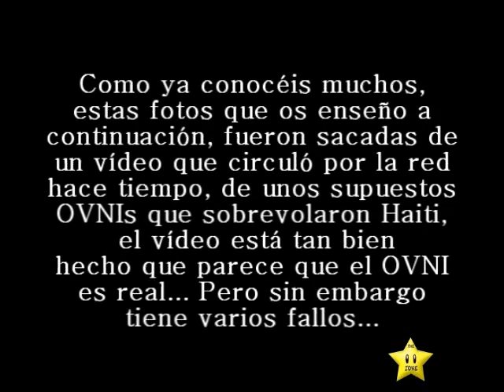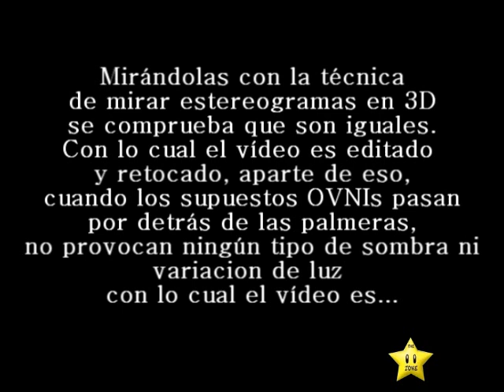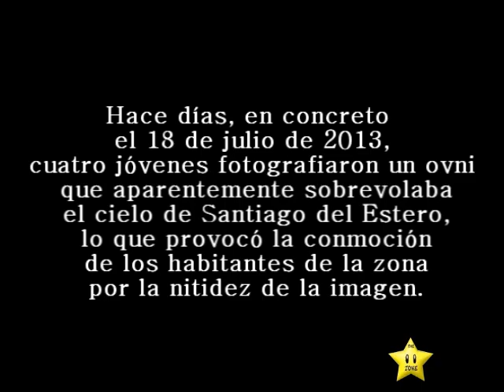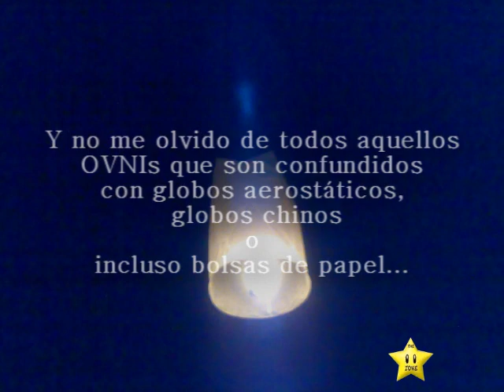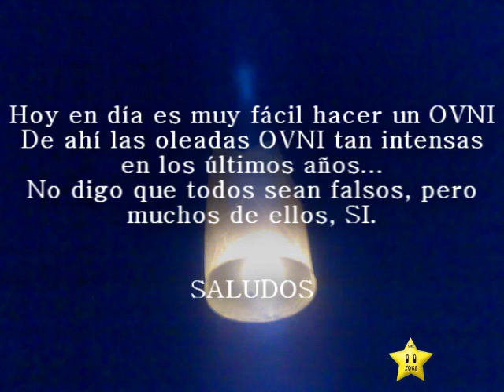Casos de OVNIS Falsos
Aquí os dejo un análisis de algunos OVNIs falsos y de algunas aplicaciones y programas para crearlos sin dificultad, para que veáis que cualquier persona hoy en día nos puede engañar haciéndonos ver que la foto es real y de que ha visto un UFO claramente, cuando lo que ha usado es una aplicación de android...

Title: Tenebrous brother carnival - Intermission (USUAN1100640)